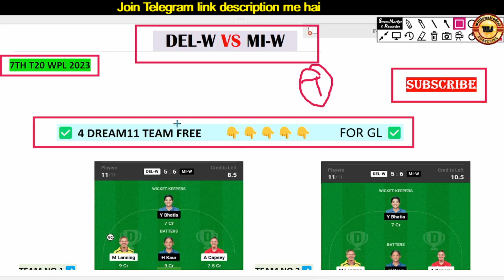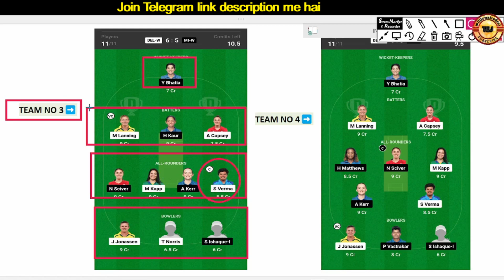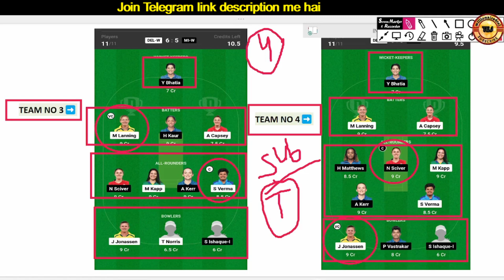DEL-W vs MI-W Dream11 Team II DEL-W vs MI-W Dream11 Team Prediction I WPL I mi-w vs del-w dream11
DEL-W vs MI-W Dream11 Team II DEL-W vs MI-W Dream11 Team Prediction I WPL I mi-w vs del-w dream11 del w vs mi w dream11 prediction

Join the Telegram channel click link

 1. DEL-W vs MI-W dream11 team ,
 2.  DEL-W vs MI-W dream11,
 3.  DEL-W vs MI-W 7th Match Dream11
 4. , dream11 team today ,
 5.  dream11 today match,
 6. DEL-W vs MI-W dream11 Prediction
 7. , DEL-W vs MI-W , MI-W vs DEL-W, today WPL match
 8.  dream11 team
 9. , DEL-W vs MI-W dream11 today
 10. , DEL-W vs MI-W dream11 2023,
 11.  Delhi Capitals Women vs Mumbai Indians Women,
 12. Delhi Capitals Women vs Mumbai Indians Women 7th Match,
 13. WPL, DEL-W vs MI-W ,
 14.  MI-W vs DEL-W 2023,
 15.  today Match Dream11 ,
 16.  DEL-W vs MI-W,
 17.  MI-W vs DEL-W 2023
 18. , today Match Dream11,
 19. DEL-W vs MI-W Dream11 Team
 20.  DEL-W vs MI-W dream11 Wpl t20
 21.  DEL-W vs MI-W dream11 Prediction dream11
 22. del-w vs mi-w
 23. DEL-W vs MI-W dream11 today match
 24. DEL-W vs MI-W dream11 dream11
 25. del-w vs mi-w wpl t20 2023
 26  DEL-W vs MI-W dream11 7th Match

1: This game involves an element of financially risk and maybe adjective dot please play responsible and at your own risk.

2: The prediction Shown in the videos are my thoughts and thinking based on my experience and you are not force to adapt the same and you are free to print your own.